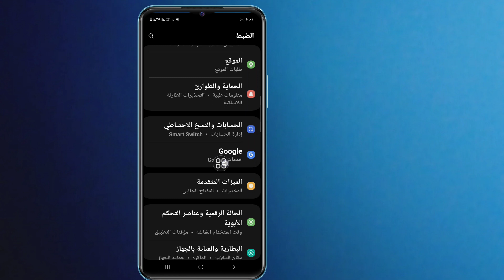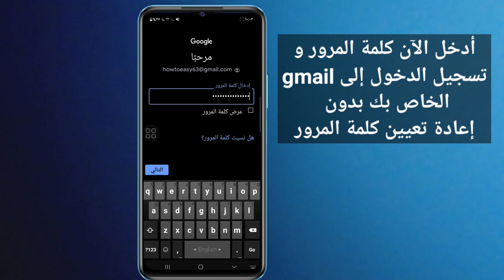كيفية استرجاع حساب الجيميل بدون كلمة مرور ورقم هاتف 2023 || استرجع حساب جوجل 2023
إذا كنت تبحث عن مقطع فيديو حول كيفية استرداد حساب Gmail بدون رقم الهاتف واسترداد البريد الإلكتروني ، فهذه هي! سأوضح لك في هذا الفيديو كيفية استرداد حساب / كلمة مرور gmail بدون هاتف أو بريد إلكتروني. تأكد من مشاهدة الفيديو حتى النهاية.
سوف تتعلم كيفية استعادة كلمة مرور حساب gmail. هذا سهل وبسيط للقيام به من هاتفك.

كيفية استرداد حساب بريد جوجل بدون رقم هاتف
كيف يمكنني استعادة حساب Gmail الخاص بي بدون رمز التحقق؟
كيف يمكنني استعادة حساب Gmail الخاص بي إذا فقدت رقم هاتفي
كيفية استرداد حساب gmail
استعادة حساب بريد جوجل دون الهاتف أو البريد الإلكتروني
استعادة حساب Gmail
كيفية استرداد حساب Gmail بدون رقم هاتف أو بريد إلكتروني
كيفية استرداد حساب Gmail بدون بريد إلكتروني أو رقم هاتف
كيف يمكنني استعادة حساب Gmail الخاص بي
كيفية نسيان كلمة مرور حساب gmail استعادة حساب gmail بدون رقم الهاتف والبريد الإلكتروني
كيفية استرداد كلمة مرور gmail بدون البريد الإلكتروني للاسترداد ورقم الهاتف التحقق بخطوتين 2023 ، وكيفية استرداد حساب gmail ، وكيفية استرداد كلمة مرور gmail دون البريد الإلكتروني للاسترداد والتحقق من رقم الهاتف بخطوتين